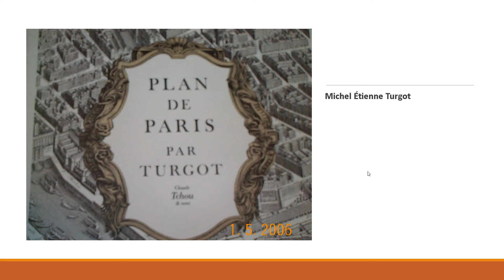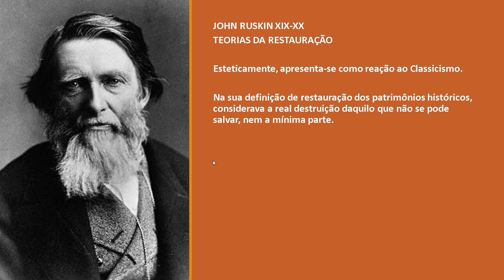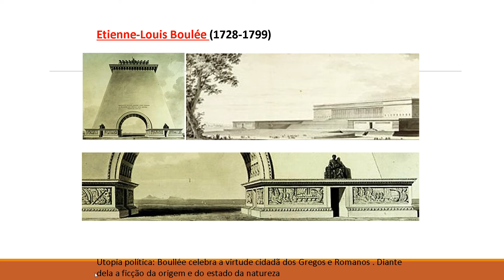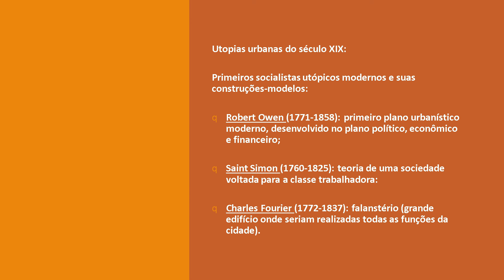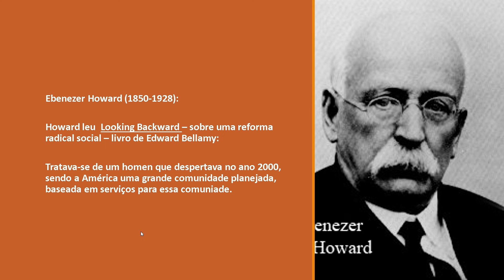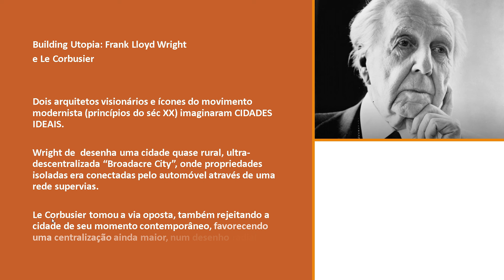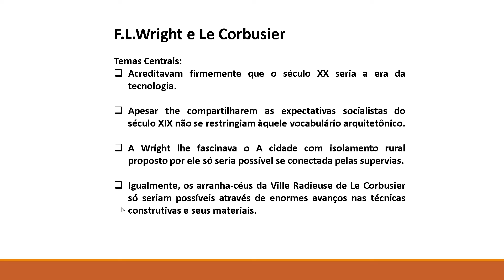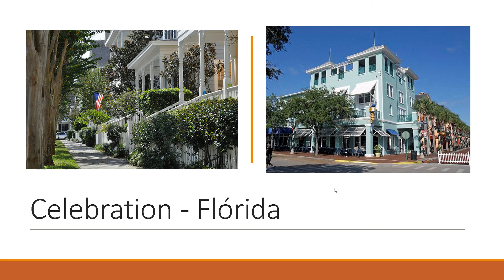Utopias Modernas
Teoria da Arquitetura II - UniDBosco